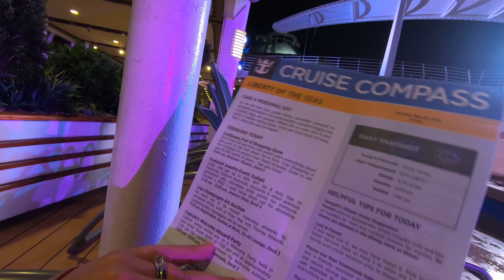Day 1: Our Cruise to the Western Caribbean (Royal Caribbean)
We took a 7 Day Cruise aboard the Liberty of the Seas. This was our first cruise together and we had a blast! We went to Roatan, Cozumel, and Costa Maya (Bacalar)